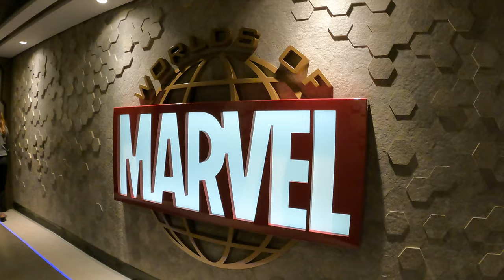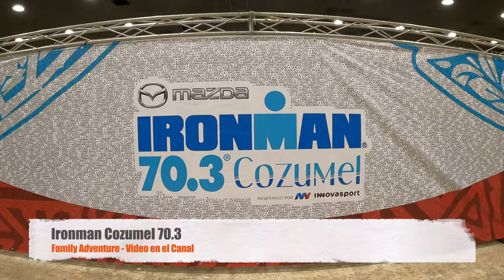2023 Adventures, THANK YOU FOR YOUR SUPPORT! See you next year with more adventures!! 4K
Thank you for checking out my travel videos. It means that you took the time to explore new places and get inspiration for your next adventure. I hope you enjoyed the content and found it helpful. If you have any suggestions or requests for future videos, please don't hesitate to let me know. I'd love to hear your thoughts!  See you next year with more Adventures.